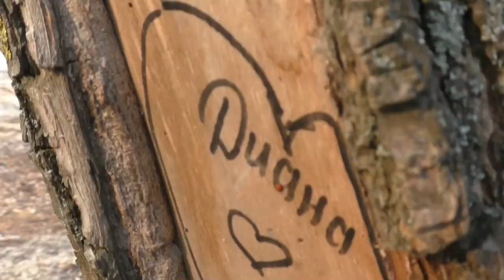VLOG Вибрались до Дніпра * Що їдять чайки, бігаємо в фонтані | ВЛОГ Отдых у реки Днепр | Babasiky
Влог про те, як Бабасіки вперше вибралися до річки Дніпро. Зйомка відбулася в перших числах квітня, тоді ще було досить прохолодно і ніхто не купався на пляжу. У влозі побачите нашу прекрасну річку і як годуються чайки - дуже цікаво було за ними спостерігати. А також традиційні веселощі з дітлахами.

Влог о том, как Бабасики впервые выбрались к реке Днепр. Съемка проходила в первых числах апреля, тогда еще было довольно прохладно и никто не купался на пляже. Во влоге увидите нашую прекрасную реку и как кормятся чайки - очень интересно было за ними наблюдать. А также наши традиционные веселья с детками.